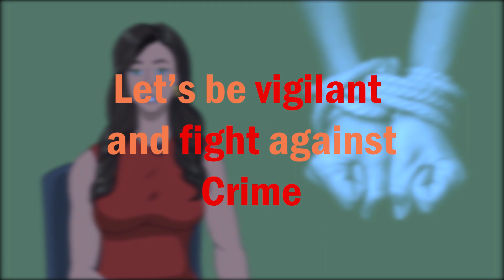Crime prevention video by Ghana Police Service(produced by Lep in 2019)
Driving at night can be dangerous if you don't pay extra attention. Just be vigilant!